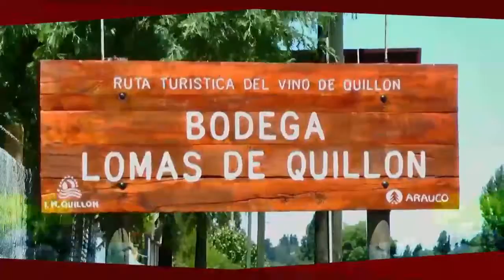TANDA 4 NOTICIAS LUNES 23